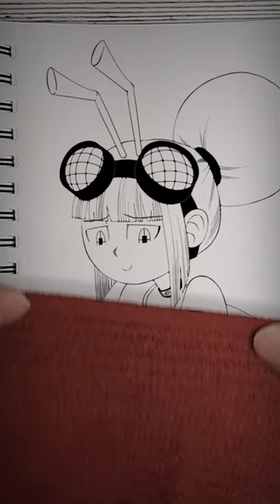Why is my Drawing Cold?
Why is it cold?! Flyra needs a sweater stat!🧥

Flyra’s cute voice is by the fantastic ApaniVa

Check me out on Twitter to see me nerd out about Pokemon Scarlet and Violet!